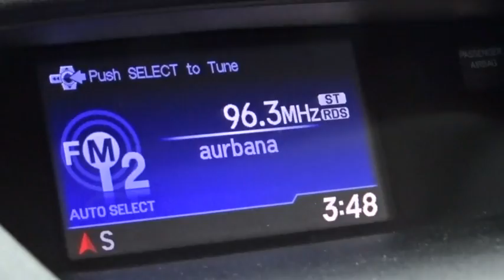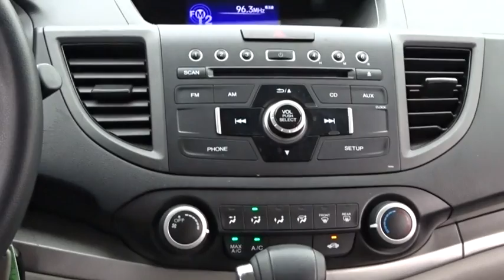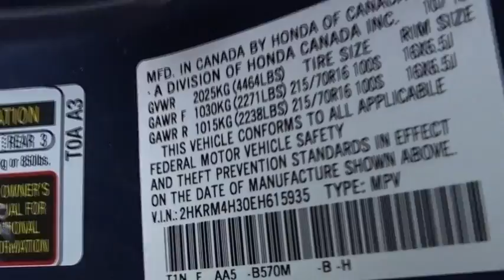2014 Honda CR-V White Plains, New Rochelle, Westchester, Scarsdale, Greenwich, NY U21576L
2014 Honda CR-V

Honda Certified and AWD. The SUV you've always wanted! Ready to roll! **No Games**No Gimmick** The price you see is the price you pay at White Plains Honda. No other dealership will treat you like family the way we do here, we've got an excellent customer satisfaction rating.**FREE***: Maintenance Routine Oil Change For 12 months!* Want to stretch your purchasing power? Well take a look at this good-looking 2014 Honda CR-V. This CR-V has only been gently used and has low, low mileage. They don't come much fresher than this! Honda Certified Pre-Owned means you not only get the reassurance of a 12mo/12,000 mile limited warranty, but also up to a 7yr/100k mile powertrain warranty, a 182-point inspection/reconditioning. Certified vehicles includes preowned 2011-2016 Honda's with less than 80k miles. DUE TO OUR HIGH INVENTORY TURNOVER, IT MAY BE POSSIBLE THAT A LISTED VEHICLE MAY BE SOLD. IF SO, WE WILL PRESENT YOU WITH SIMILAR VEHICLES AT A SIMILAR PRICE.  To find the best value, we do the research before you do. We strive to provide you with the best value on every vehicle. Family operated since 1929, our success is due to being a highly customer centric dealership, attending to your every need. Maintenance. *Oil changes as recommended by manufacturer, must purchase vehicle at Internet price.